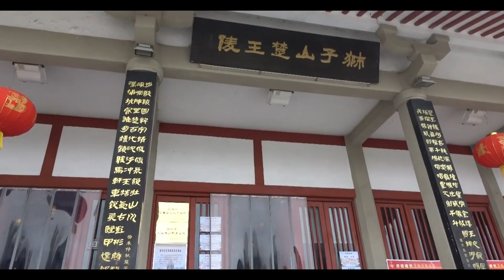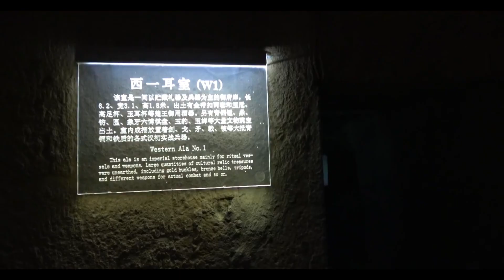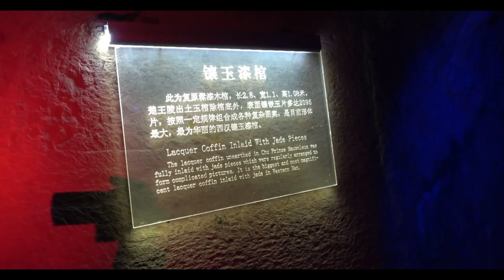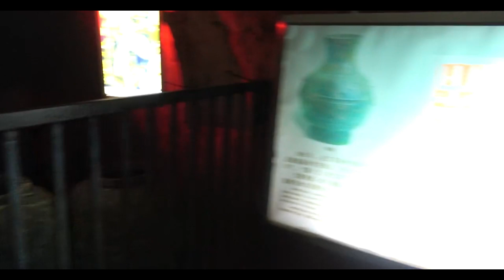King of Chu Tomb Xuzhou - shedding light on the mysteries of an ancient era